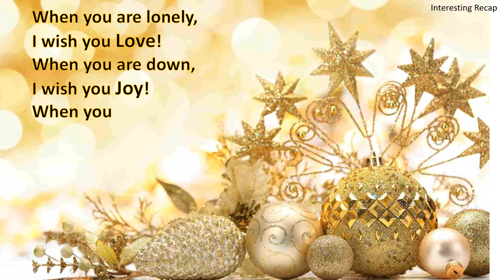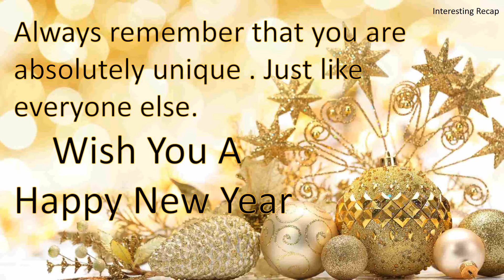Happy New Year Message || Best Happy New Year Wishes and Messages